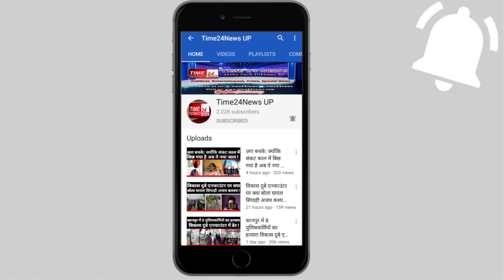मामा को वीडियो भेजकर बोला भांजा मामी अब से मेरी पत्नी है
इस प्यार को मैं क्या नाम दूँ, ये गाना ये गाना तो आपने बहुत बार सुना होगा, मगर जिस सच्ची घटना को हम आपको बताने जा रहे हैं उसे सुनकर आप माथा पकड़ लेंगे।
यहां एक भांजे के प्यार में पागल मामी ने अपने पति को धोखा देकर भांजे से भागकर शादी कर ली। इतना ही नहीं पीड़ित पति और परिवार को इस अनोखे प्रेम विवाह की जानकारी मामी और भांजे ने वीडियो कॉल करके दी। मामला बिहार के जमुई जिले का है मामी भांजे ने शादी करने की जानकारी सोशल मीडिया के माध्यम से घरवालों को दी है।
और इनके द्वारा शेयर की गई वीडियो सोशल मीडिया पर भी खूब वायरल हो रही है. वायरल वीडियो में भांजा अपनी मामी की मांग भरता दिख रहा है. वहीं, मांग भरने के बाद मामी भांजे से पत्नी के नाते पैर छूकर आशीर्वाद मांगते दिख रही है।
एक न्यूज़ साइट से ली गई जानकारी के अनुसार लखीसराय जिले के गांव निवासी युवक की शादी झाझा थाना के गांव में रहने वाली युवती के साथ हुई थी।
शादी के बाद दोनों मुम्बई में रहते थे. उनका भांजा भी वहीं रहता था और ऑटो चलाने का काम करता था।
इसी दौरान दोनों को एक-दूसरे से प्यार हो गया. लॉकडाउन लगने की वजह से सभी को गांव लौटना पड़ा, जिसके बाद भांजे ने अपनी मामी को भागकर शादी कर ली। चर्चा यह भी है कि शादी करने के बाद मामी और भांजे दोनों ट्रेन पकड़कर मुंबई चले गए है।